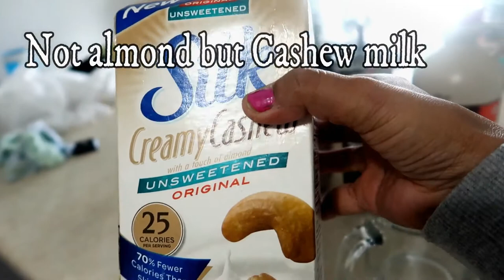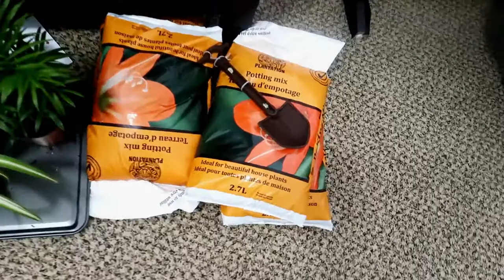WEEK IN MY LIFE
Sharing a week in my life & hoping you all enjoy watching it !

Love,
Sam